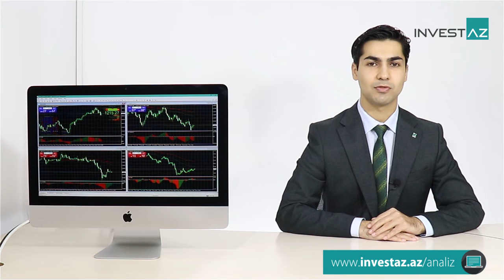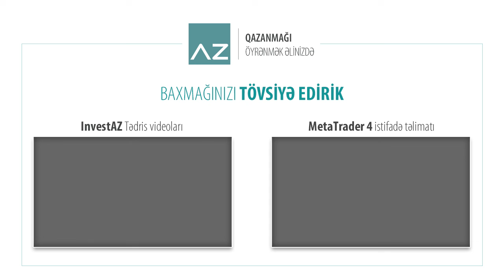Qızılda bahalaşma | 16.11.2018 - Günlük analiz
Breksit sazişi diqqət mərkəzində
Beynəlxalq valyuta birjalarında Avrozona və İngiltərədə siyasi və iqtisadi risklərin aktuallığı avro və funtun dollara nisbətən qiymətlərini təzyiq altında saxlamaqdadır.

Belə ki, EUR/USD və GBP/USD məzənnələri yenidən ucuzlaşaraq, müvafiq olaraq 1.14 və 1.28$-ın altında ticarət edilməkdədir.

Qızılda bahalaşma
Siyasi risklər əlvan metallar bazarlarında da qızıla olan tələbin artmasına səbəb olub.
Qızılın bir unsiya üzrə qiyməti 1214$-a ticarət edilir və 1216$-ı da yuxarı istiqamətdə qıraraq üzərində möhkəmlənərsə, 1225$-a kimi də dəyər qazana bilər.